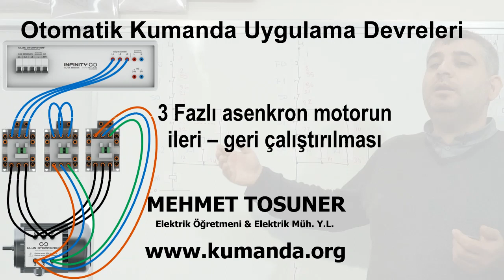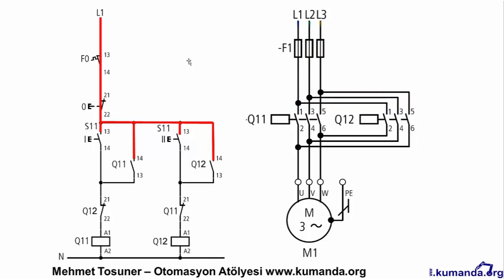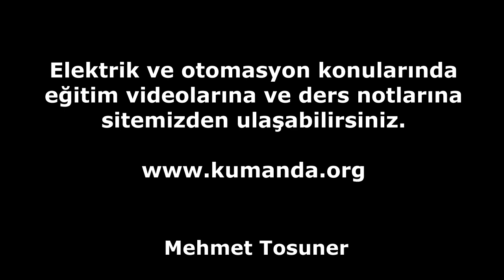3 Fazlı Asenkron Motorun İleri – Geri Çalıştırılması ( Elektriksel Kitlenmeli ) - Teorisi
3 Fazlı Asenkron Motorun İleri – Geri Çalıştırılması (Elektriksel Kitlenmeli – Elektriksel Emniyetli ) - Teorisi
Ders notu :